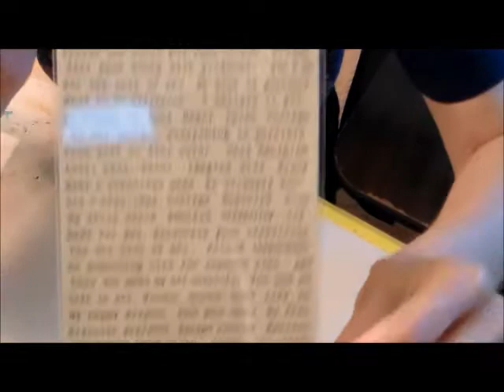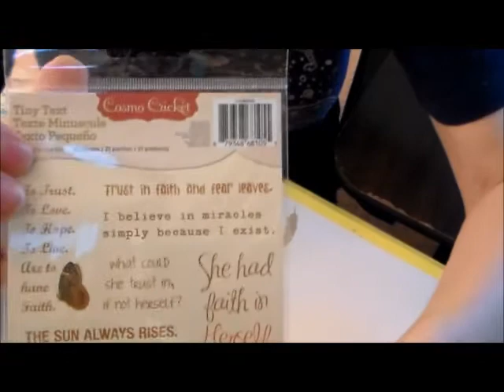TUESDAY MORNING HAUL NOV 2014